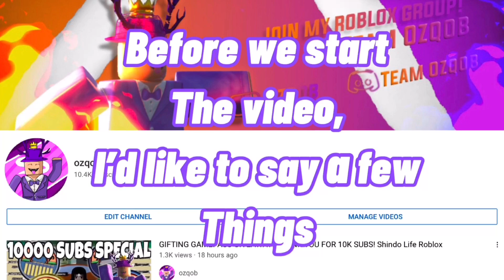[CODE] *NEW* GET ANY TAILED SPIRIT *FREE* IN SHINDO! HUGE UPDATE! Shindo Life RellGames Roblox